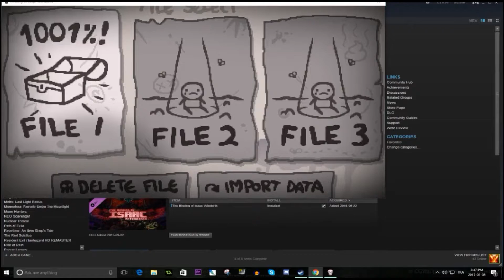TBOI: Afterbirth - Godhead and Megablast equals 1001%